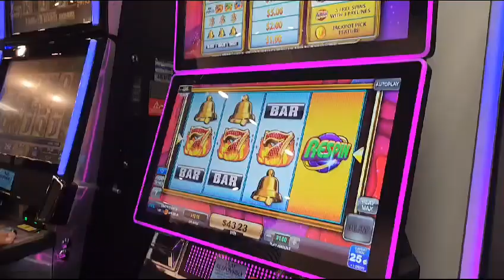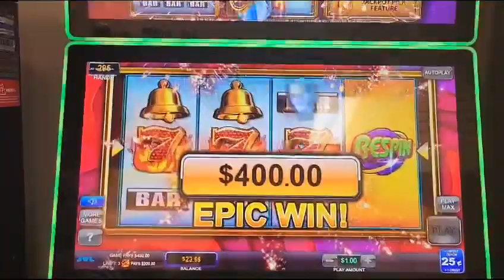Crazy spins Red Seven’s 💵